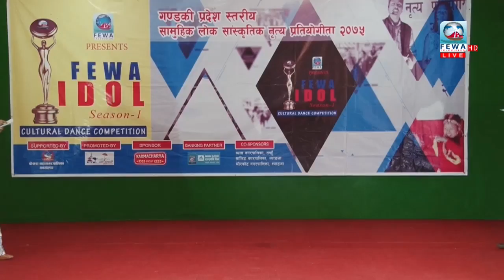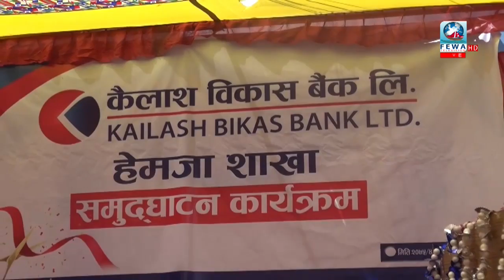Fewa Samachar With Kokil Poudel 8_30 PM 9/7/2018